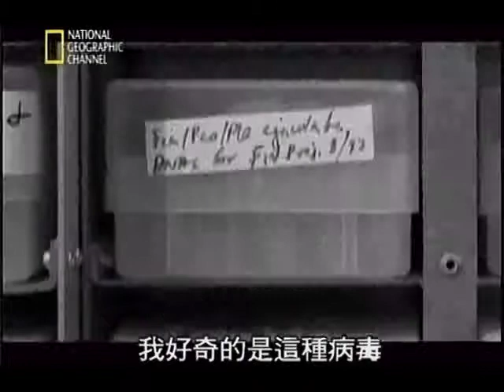微生物大作戰 4/5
國家地理頻道 演化